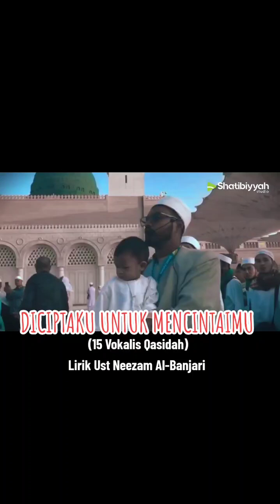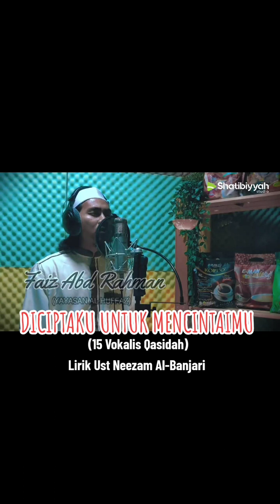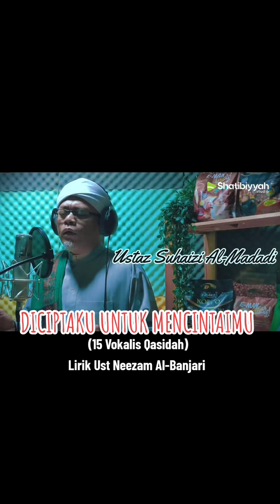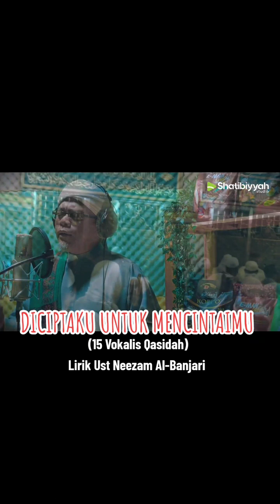DICIPTAKU UNTUK MENCINTAIMU. (15 Vokalis Qasidah)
DICIPTAKU UNTUK MENCINTAIMU
(15 Vokalis Qasidah)
Lirik: Ust Neezam Al-Banjari

Cintaku sebelum saksi
Jadikan iman meninggi
Yakinku sebelum mimpi
Adanya dikau Nabi

Cinta sesudah menyaksi
Jadikan rindu meninggi
Dahagakan kasih Nabi

اللَّهُمَّ صَلِّ عَلىٰ الَّذِي
Bekalku selepas mati

لَوْلَاهُ مَا كَانَ الْأَنَام
ياَ أَكْرَمَ الرُّسُلِ الْكِرَامِ
أَرْجُوْ الزِّيَارَة كُلَّ عَام

Hanya Allah yang Menyaksi
Nama terpahat di hati
Alhamdulillah ku memuji
Dikurnia namamu Nabi

Namamu terus menyinar
Hatiku menggeletar
Saat namamu didengar
Air mata terus memancar

يا رَسُولَ الله... يا حَبِيْبَ الله...
Diciptakanku untuk mencintaimu...

1. Ustaz Neezam Al Banjari
2. Ustaz Suhaizi Al Madadi
3. Ustaz Hafiz Hashim
4. Ustaz Zikri Ghazali
5. Ustaz Omar Faruq
6. Munir Azlin (Syabab El-Mustofawiyah)
7. Gus Husaini
8. Ustas Faiz Abd Rahman
9. Suhaim Manshor
10. Nasih & Fitri
11. Luthfiy Al Maahadiy
12. Arif (Nadil Wasithiyyah)
13. Faiz Zaidan (IZHAN)
14. Umar Razeeq (Shoutus Shatibi)
15. Abg Deen As Salam (Pemuzik jemputan)